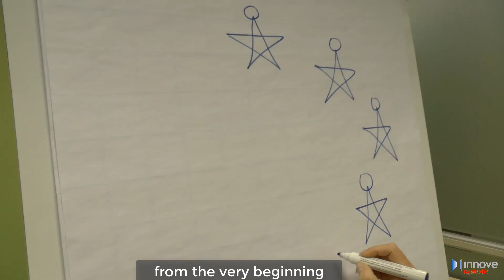International Co-operation - Lifelong Guidance in Estonia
Supported by the Euroguidance Network , Erasmus + Programme and European Social Fund